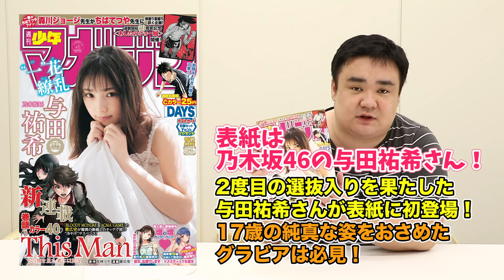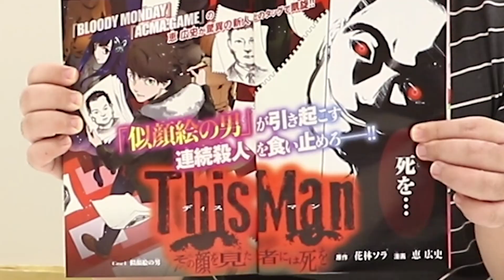【 21・22合併号紹介】新連載「This Man」表紙は乃木坂46与田祐希さん！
表紙は乃木坂46の与田祐希さん！
巻頭カラーは新連載「This Man」
都市伝説で有名なThis Manが週マガ編集部にも現れた模様・・・